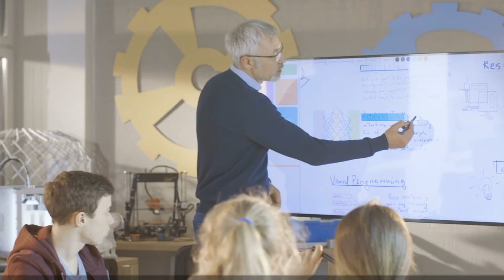Hidalgo por la Cobertura Universal en Telecomunicaciones